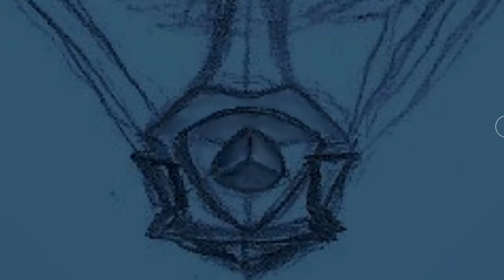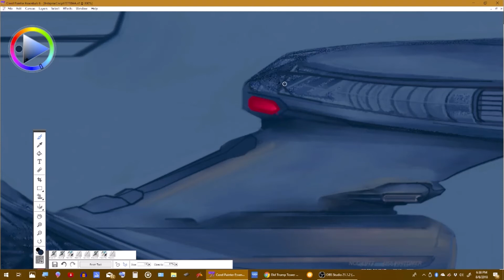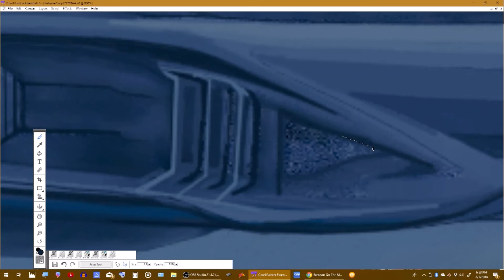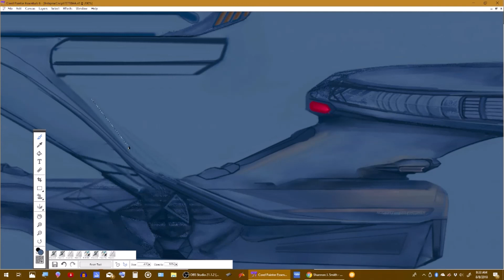Rendezvous at Triton Beta 12Aug2018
A video featuring one of my digital art projects currently in production.